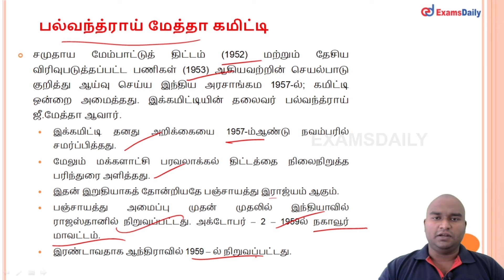உள்ளாட்சி அமைப்புகள் & பஞ்சாயத்து ராஜ் - பல்வந்த்ராய் மேத்தா கமிட்டி | Polity